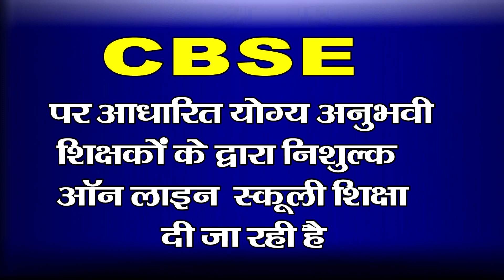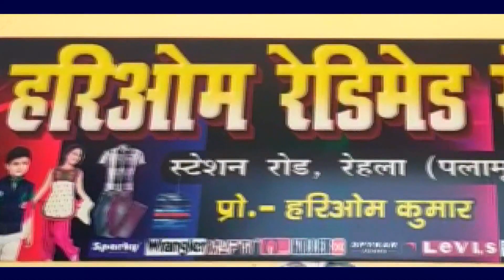बिश्रामपुर नगर परिषद के रेहला ग्रामीण बैंक स्थित जीवन ज्योति किलनीक का उद्घाटन